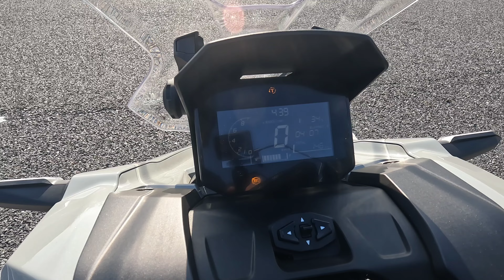HONDA [ADV160]へ ビジネスBOX取り付けました❗けど、どう、似合う？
車両入れ換えをしました🎵
HONDA  ADV160
で、カッコいいリアボックス
ではなく、スーパーカブ用
ビジネスBOX取り付けてみました。

58リッターでめっちゃ⤴️⤴️軽い☺️
えっ❗ダサい😅、でも便利～
お気に入りです～✴️